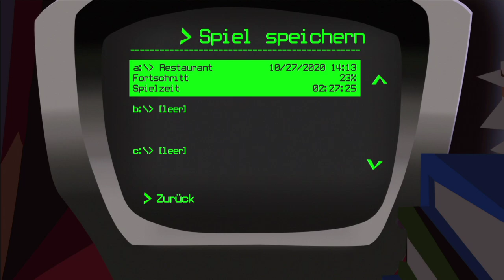Day of the Tentacle (Maniac Mansion II) #11 Die Decke im Kamin